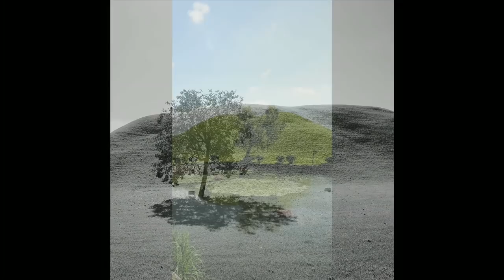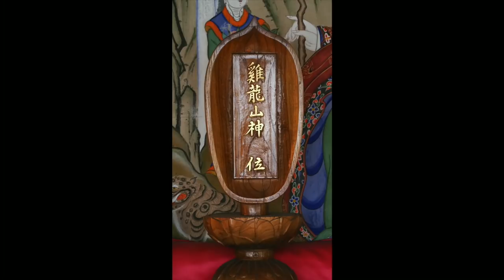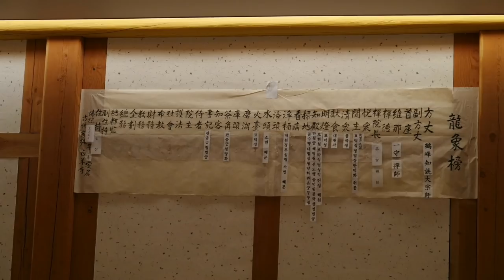2020 06 06 Eredeti Fény Zen Templom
A 90 és a 2x1 napos elvonulás ugyanabból az anyagból van összegyúrva és hogyha jól csinálod, ugyanolyan intenzív – ezt az intenzitást azért kell belül elérni, hogy tiszta tudattal és összeszedett energiával meghaladjuk azt a karmát, ami fáj, ami szenvedtet és amitől szenvedünk.

Honnan erednek a gondolatok?

Ha a saját gondolataidat, érzelmeidet uralod, előbb-utóbb a beszédedet és a cselekedeteidet is – és ebben az uralomban van a kulcs, hogy emberi, emberhez méltó életet éljünk és ne csak a karmánkat kövessük.

A zennek nagyon kevés gondolatba, szóba fogható alapvetése van.

Az ember azért érdekes lény, mert egymás véleményeit elképesztően komolyan vesszük, nem látjuk, hogy ezek az elme által teremtett rétegek.

A személyiségünk négy nagy működési területe annyira fontos, hogy alapesetben naponta háromszor emlékeztetjük magunkat, hogy ideje a beszédet kifuttatni a fogadalom értékű igazság felé, ideje cselekedni és másokért tenni, ideje a gondolatokból bölcsességet desztillálni és túljutni a duális érzelmeken és együttérzően létezni – a gyakorlásnak ez a szerepe, és ez még csak a karma rendezése, a teljes felébredés bőven efölött van.

Amikor cselekszem vagy mondok valamit, akkor hogyan ismerem fel, hogy annak mi a motivációja – hogyan lehet eldönteni, hogy tényleg őszintén, tisztán mondom?

Minden emberben ott van a belátás képessége – ezt nem tudja adni neked senki, és elvenni sem tudja, de az akadályokat szaporíthatod vagy ritkíthatod.

Mi az előnye annak, hogy nyitott szemmel meditálunk?

Az idő eredetileg nem létezik, mi hozzuk létre – ha baj van az idővel, kezdj el a térrel dolgozni: ott vagy, ahol lenni szeretnél?

Azért gyakorlunk a templomban, hogy aztán otthon is nagyjából birkózásmentesen tudjuk a gondolatokat elengedni, ugyanis amíg az energiaszinted és a tudatod egy bizonyos szilárdságot, tisztaságot el nem ér, addig a karmád mindig erősebb lesz – ezért van a forma.

A lélegzet- és testtudatosság azért van, hogy a tudat működését is lásd - és előbb-utóbb urald.

A családi életben folytatott szellemi gyakorlat mindenkit előrevisz.

Mit jelent, hogy a nem-látás (avidja) látása feloldozáshoz vezethet?

Honnan tudjuk, hogy mi a helyes?

A középút jelentősége.

Ezt a világot mi teremtjük magunknak és egymásnak – amilyen minőségű ez a teremtés, olyan minőségű családban, társadalomban és világban élünk.